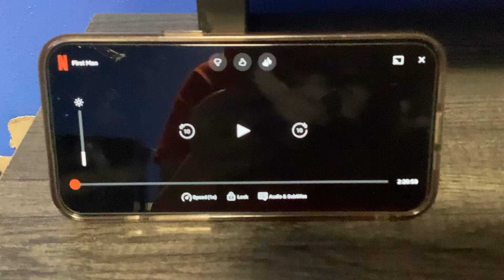Opening Logos First Man (AD)